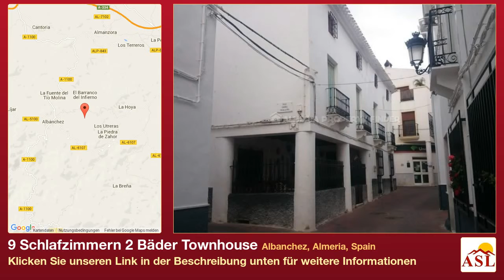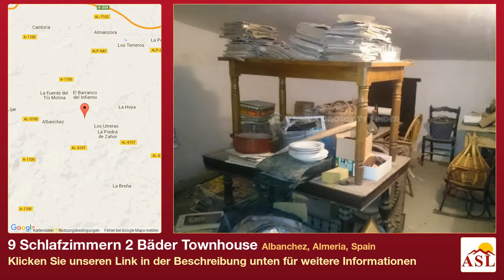9 Schlafzimmern 2 Bäder Townhouse zu verkaufen in Albanchez, Almeria, Spain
Weitere Infos auf Townhouse zu verkaufen in Albanchez, Almeria, Spain mit 9 Schlafzimmern, 2 Badezimmern

Enorme 9 + Schlafzimmer Reihenhaus zum Verkauf in Almeria, inmitten der malerischen traditionellen spanischen Stadt von Albanchez, nahe dem Hauptplatz. Diese Eigenschaft wäre ideal als eine große Familie zu Hause, oder für jemanden, der ein Gästehaus einrichten möchten / Bett & Frühstück. Das Haus hat einen eigenen sicheren Parkplatz auf der Rückseite des Gebäudes.

Ein bewachten Innenhof bietet Zugang zu der Haustür, die in eine Eingangshalle mit ein Schmiedeeisen Torbogen führt in einen Flur mit einer beeindruckenden Marmortreppe führt zu den oben genannten zwei Etagen öffnet. Ab sofort ist auf der rechten Seite eine Zimmer, das wird derzeit als ein Musikzimmer verwendet aber könnte auch ein Esszimmer. Gibt es eine Falltür, die in einem Weinkeller unter führt. Dieses Zimmer führt dann durch zum Spielzimmer.

Auf der linken Seite der Halle ist das L Wohnzimmer mit Kamin geprägt. Von hier aus die Küche hat viel Platz für einen Tisch und Stühle, und bietet Zugang zu einer Speisekammer, was wiederum auf die Toilette im Erdgeschoss. Die Küche hat auch Schritte bis zu einer Tür, die heraus zum Parkplatz.

Im ersten Stock ist ein kleiner Raum, der derzeit als eine Sitzecke, ein Badezimmer und 4 Doppelzimmer genutzt. Es gibt auch eine Tür führt in einen kleinen Flur, die den Zugriff auf weitere 5 Doppelschlafzimmer. Im Obergeschoss sind 5 weitere Zimmer reformbedürftig.

Anzeige wird dringend empfohlen, das Potenzial dieser riesigen Eigenschaft voll zu schätzen.